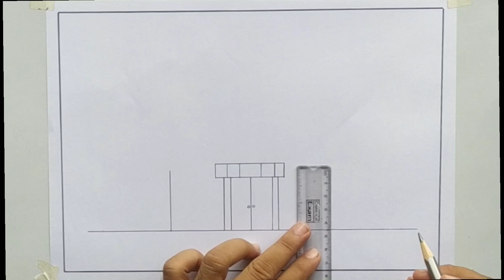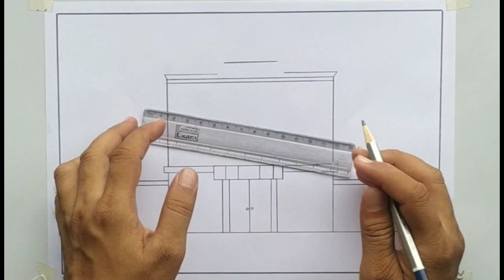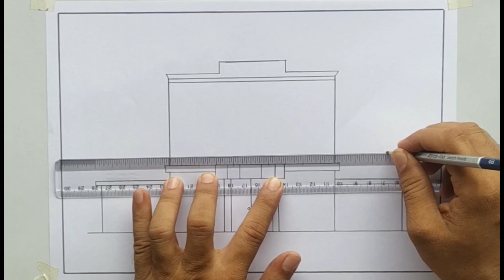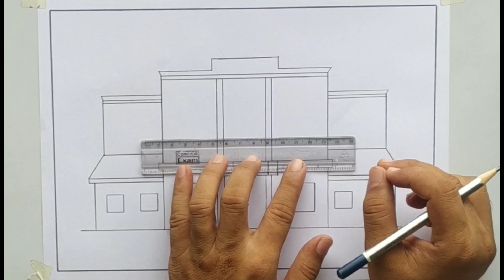Hotel drawing || how to draw a hotel easy || pencil arts || hotel scenery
asslamu alaikum.

hotel drawing
hotel ka chirta
hotel photo
رسم مطعم
hotel drawing easy
how to draw a hotel
restaurant drawing
taj hotel drawing

in this video i going to show you how ti draw a hotel easy way step by step for beginners.